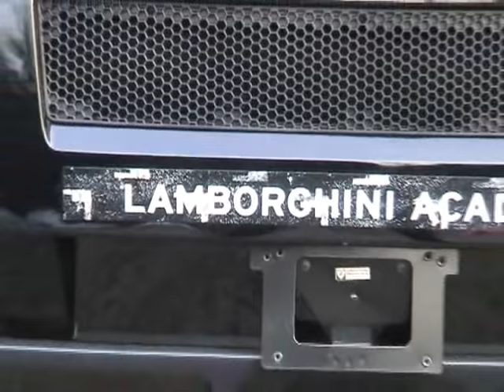Worked as an instructor for Lamborghini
I worked with Lamborghini Academy demonstrating ESP dynamic control back in 2007